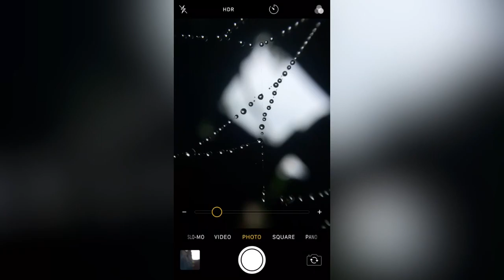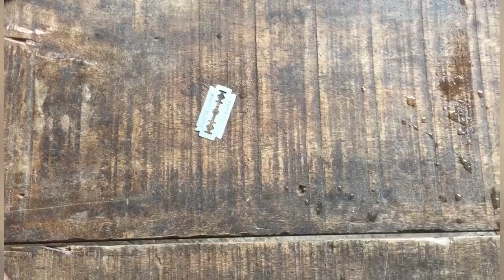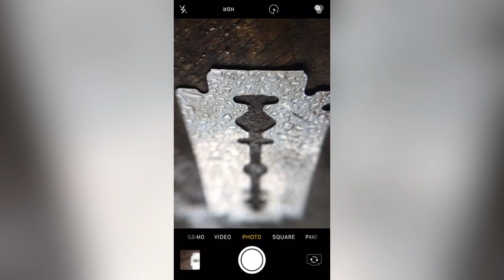5 mobile photography ideas at home||creative photography ideas|indoor photo ideas|| shoot like dslr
mobile photographer

lens used @victsing macro lens

device used @iphone6 & realme6

  a mobile photographer exploring the beuties of my surroundings .